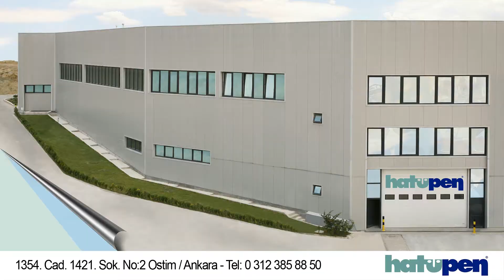Atabilge İncek Kör Kasa Araç Yükleme